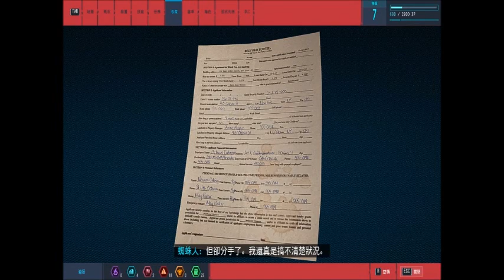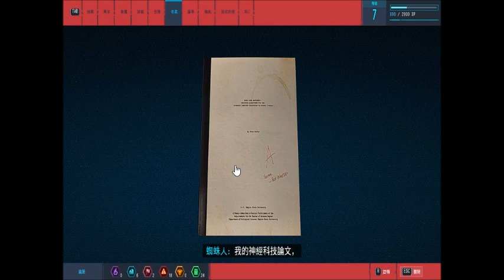Marvel's Spider Man Remastered 23 07 29 09 34 32